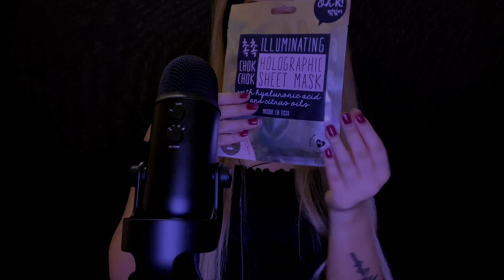[ASMR] Top 5 Triggers for Sleep 💤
Hello my lovelies and thank you for joining me again on this relaxing and sleepy journey.. Hopefully this video will be able to help you to relax and slowly fall asleep.. 😴 💤

ASMR stands for Autonomous Sensory Meridian Response. It provides you with a tingly sensation from the scalp of your head and down the neck of your back. This can be various triggers from different visuals, audio and tactile movements. The most common ASMR triggers include tapping, whispering voices, hand movements, etc. It is often a gentle sound that gives you this deeply relaxing sensation across the body which ultimately relaxes your mind.
Each individual will have different preferences of the ASMR triggers as each person experiences this differently. Personally, my current favourites are slow tapping, tracing and gentle whispering.
Hopefully you will also enjoy this ASMR journey experience together. ♥♥♥